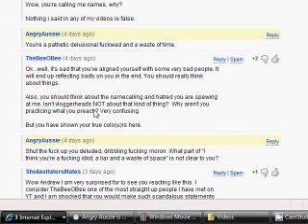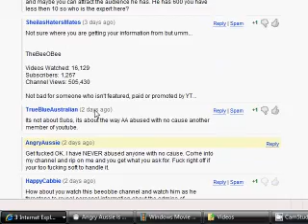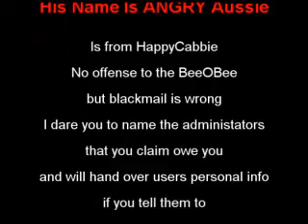His Name is ANGRY Aussie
TheBeeOBee
Not true that anyone that speaks out against vloggerheads is talking shit. Not true at all.

AngryAussie
Every negative thing I've seen is complete horse shit. Either from ignorance or from malicious people deliberately lying.

TheBeeOBee
Well i don't believe you've seen my 2 videos then, which are nothing but truth.

AngryAussie
You're full of shit. A whiny little schoolgirl bitch. You're one of the fuckwits I was mentioning.

TheBeeOBee
Wow, you're calling me names, why?
Nothing i said in any of my videos is false.

AngryAussie
You're a pathetic delusional fuckwad and a waste of time.

TheBeeOBee
Ok...well, it's sad that you've aligned yourself with some very bad people. It will end up reflecting badly on you in the end. You should really think about things.
Also, you should think about the namecalling and hatred you are spewing at me. Isn't vloggerheads NOT about that kind of thing? Why aren't you practicing what you preach? Very confusing.
But you have shown your true colo(u)rs here.

AngryAussie
Shut the fuck up you deluded, dribbling fucking moron. What part of "I think you're a fucking idiot, a liar and a waste of space" is not clear to you?

SheilasHatersMates
Wow Andrew I am very surprised for to see you reacting like this. I consider TheBeeOBee one of the most straight up people I have met on YT and I am shocked that you would make such scandalous statements about someone you barely know.

AngryAussie
He's a paranoid little fucktard. He's also either profoundly delusional pr deliberately lying.

SheilasHatersMates
I am curious what you base this information on? I have never found him to have any of these qualities. I have known & communicated with Bob on a regular basis for over a year and as you know me too I am sure you realize I have a very good sense of smell for bullshit.

AngryAussie
I'm basing it on his words. His words are untrue. So either he's lying or deluded. Either way, I don't give a shit about negative, destructive fuckwits whose only goal is to tear other people down.

SheilasHatersMates
You say he is a liar but can't justify how and you are being everything you are accusing him of, that makes you a hypocrite. I am very disappointed Andrew I really thought you would be able to put together a more intelligent debate than just slinging off at someone, who has never said anything negative about you, with unjustified insults & name calling.

AngryAussie
What bit of I don't give a fuck isn't clear. The guy is saying things that are easily provable to be untrue. By definition he's either a liar or delusional. And I really don't give a fuck which it is.

HappyCabbie
TheBeeOBee you are surprised that ANGRYaussie has a temper. Have you not seen his rants? As far as this reflecting bad on him I doubt it. I have seen two of your videos so far and at least he knows how to hold a camera upright. Keep making videos (with camera in correct position) and maybe you can attract the audience he has. He has 600 you have less then 10 so who is the expert here?

SheilasHatersMates
Not sure where you are getting your information from but umm...
TheBeeOBee
Videos Watched: 16,129
Channel Views: 505,430
Not bad for someone who isn't featured, paid or promoted by YT...

TrueBlueAustralian
Its not about Subs, its about the way AA abused with no cause another member of youtube.

AngryAussie
Get fucked OK. I have NEVER abused anyone with no cause. Come into my channel and rip on me and you get what you ask for. Fuck right off if your too fucking soft to handle it.

HappyCabbie
How about you watch this beeobbe channel and watch him as he threatens to reveal personal information about the admins of Vloggerheads or how he is calling on everyone to hack that channel. STFU before you defend a stupid litte prick like this punk who doesn't even know how to hold a camera upright.

TrueBlueAustralian
I know what your saying but i cant comment because the people who have commented have been blocked

AngryAussie
I block spammers. I block abusive fuckwits. Maybe I should block whiny little schoolgirl bitches who skulk around telling deliberate lies about people people and who are too gutless to come out in the open and accept responsibility for their actions. How about it Pauly? What do you think people should do to gutless cunts who spread lies about people?

TrueBlueAustralian
I think you should show the error of there ways instead of abusing people.

AngryAussie
I think you should fuck off and find someone who gives a shit what what you think.

TheBeeOBee accused UporDownMostly of having children videos as his favorites and that he corresponded with him posing as an 11 year old boy.

He has threatened that anyone associated with Vloggerheads will have their lives ruined by his team of trolls and hackers.  This guy is scum.  YouTube please suspend him.